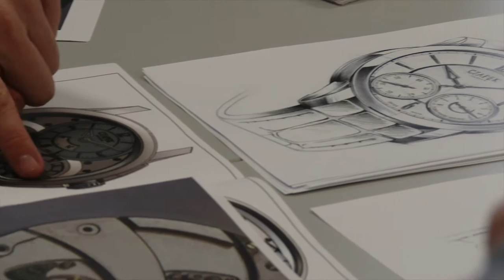Czapek revival documentary - Summary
Fashion One team has followed the Czapek team during the revival of the Brand in October and November. Discover the people and the passion behind the revival of an Haute Horlogerie brand. A unique behind the scenes reportage: no make-up, no rehearsal, no safety net, no barrier, the Czapek team, from the inside... unfiltered.